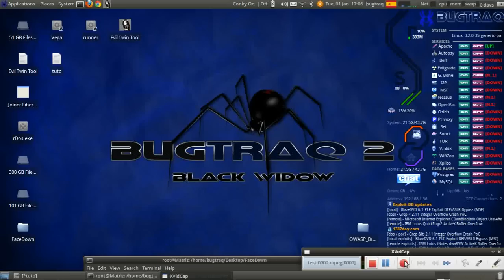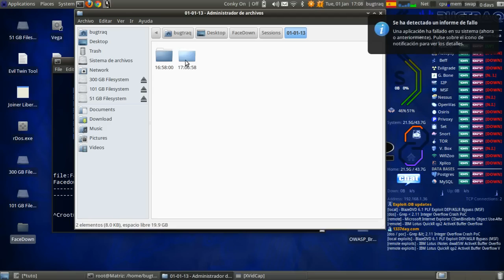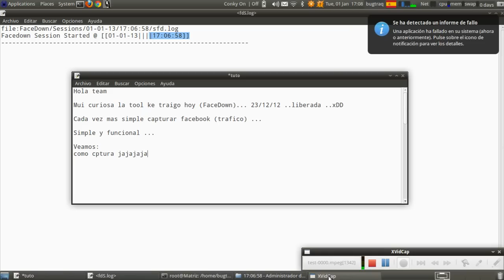FaceDown en (Bugtraq 2 BlackWidow)